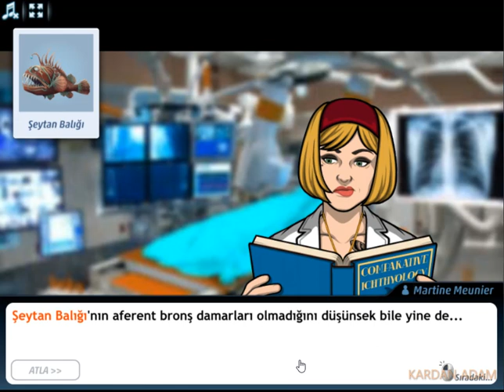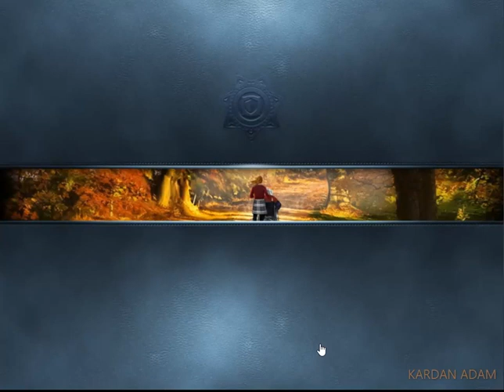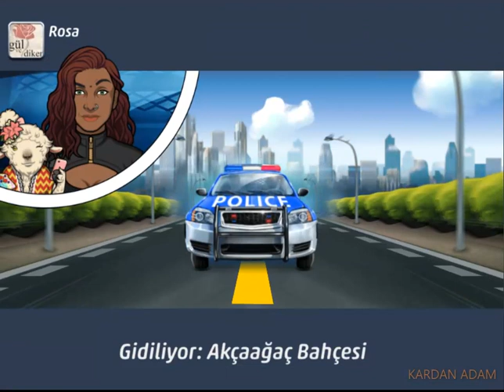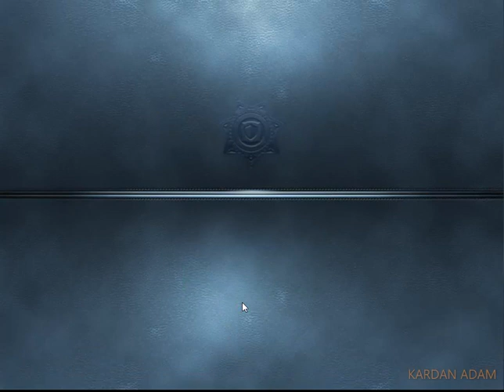Criminal Case-The Conspiracy-Bu Duvarların Ardında-Maple Heights-Case #27_2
Türkçe

CC: PACIFIC BAY 4K VAKA TAM ÇÖZÜMLERİ

criminalcase Yıllık